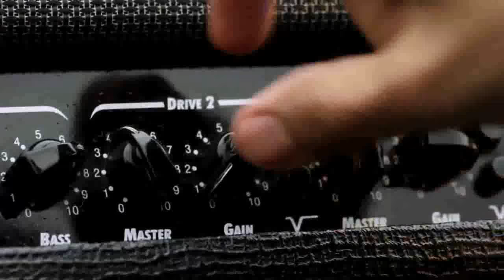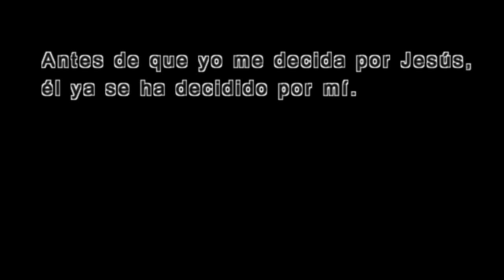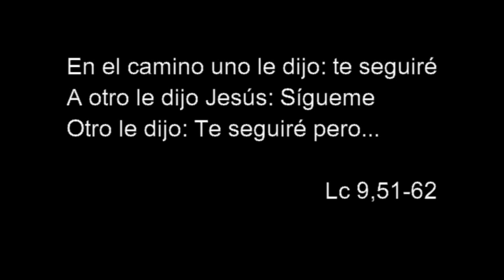Sin excusas - 13º Domingo del Tiempo Ordinario, Ciclo C